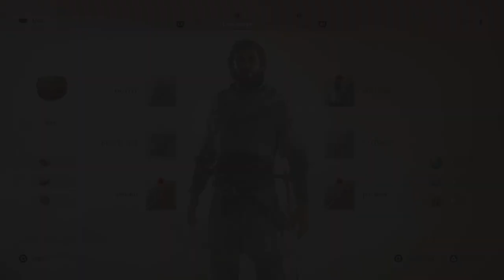Let’s Play: Assassin’s Creed: Mirage Part 2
Hello!! It’s a pleasure to meet ya! I hope you enjoy this goofy vid!